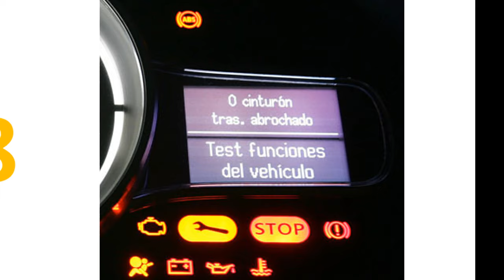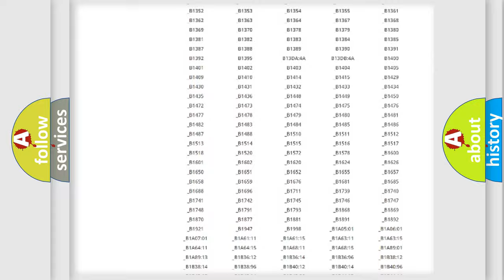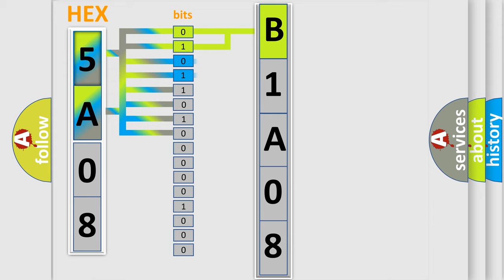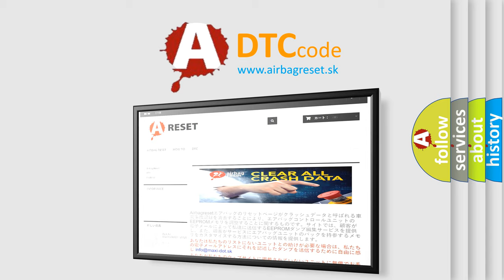DTC Jeep B1A08 Short Explanation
Contents:
0:21 Basic DTC analysis according to OBD2 protocol standard.
1:48 Insight into programming
2:58 A diagnostically understandable description of the Diagnostic Trouble Code
3:05 Basic error definition

Make:
Jeep
Code:
B1A08
Definition:
Lost Communication With Front Controls Interface Module "A" : Missing Message
Cause:
A continuous memory DTC that sets in the BCM if messages from the FCIM through the GWM are missing.